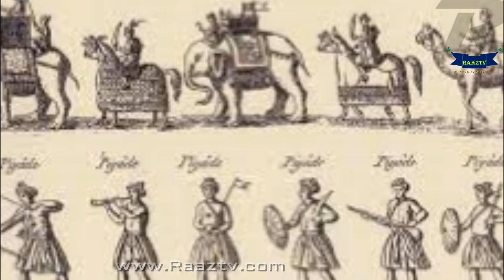Do you know history of chess? If not, know the surprising story of chess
The game has changed quite a bit from its earliest forms in India. The modern iteration we enjoy today wasn't known until the 16th century. There were no clocks, and the pieces were not standardized until the 19th century.
Our channel is about health. We cover lots of cool stuff such as Entertainment, News and islam